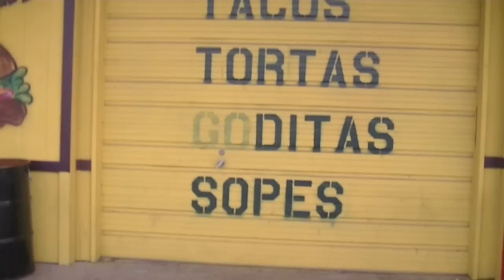Burrito Drive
A bunch of tour footage I cut together to justify quitting college to my mom.